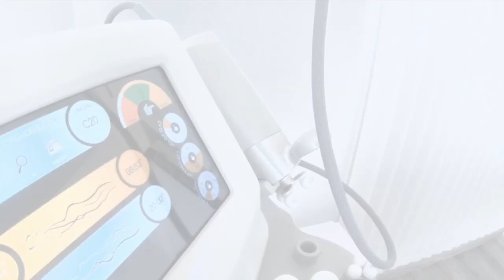Protocolo Corporal BellAction Duo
Bernat Domene nos explica en este video su protocolo para tratamientos corporales con el equipo BellAction Duo de Ópphalo